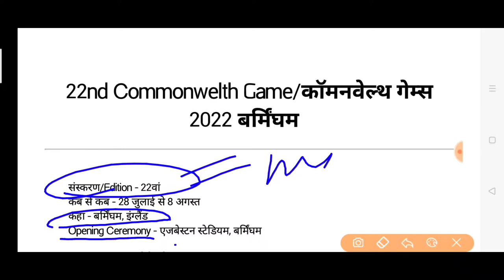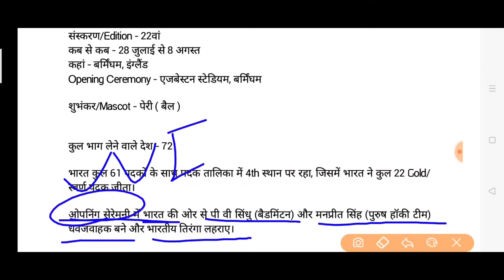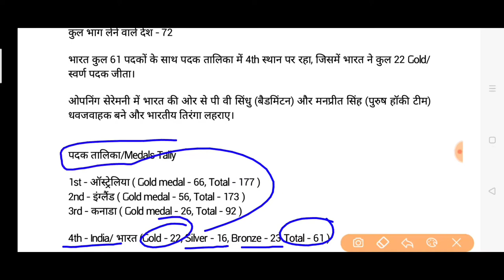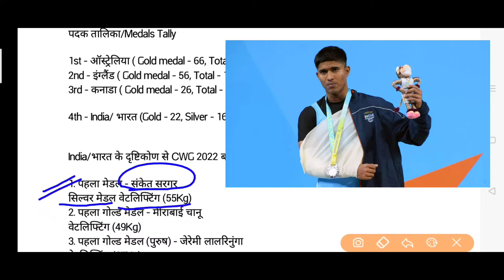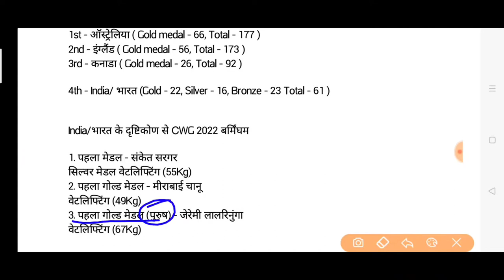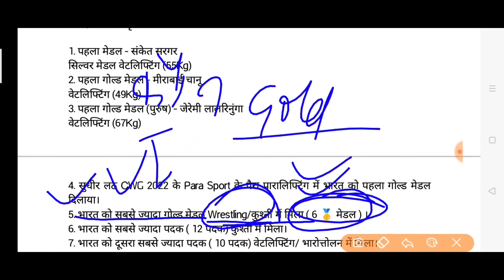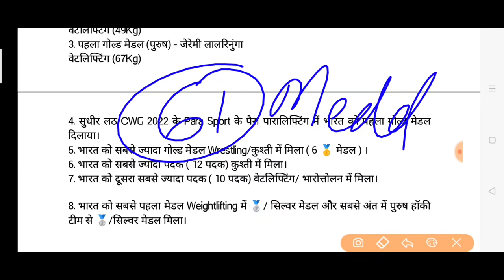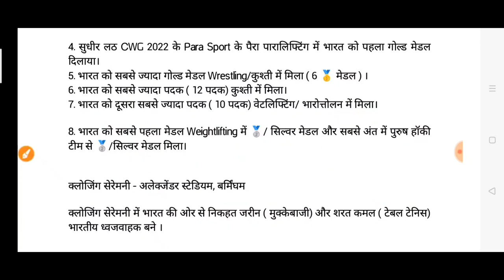कॉमनवेल्थ गेम्स 2022 Commonwealth games bermingham 2022 राष्ट्रमंडल खेल 2022 भारत 61 पदक जीता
राष्ट्रमंडल खेल 2022 बर्मिंघम इंग्लैंड कॉमनवेल्थ गेम 2022 22nd edition commonwealth games bermingham भारत ने कुल 61 पदक जीता भारत चौथे स्थान पर रहा कॉमनवेल्थ गेम्स में भारत ने 22 गोल्ड मेडल जीता  India win 22 Gold medal  कॉमनवेल्थ गेम्स का मैस्कॉट शुभंकर राष्ट्रमंडल खेल 2022  कितने देश भाग लिए